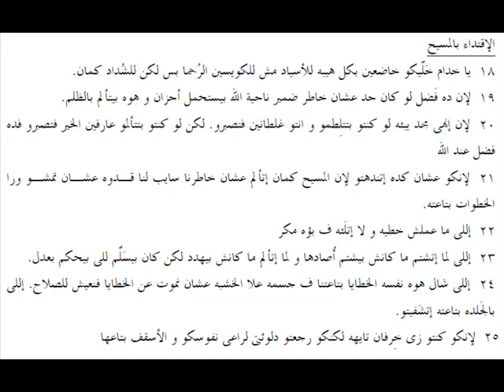بطرس الأولى 02 باللهجة العامية المصرية 1st Peter 02 in slang Egyptian accent